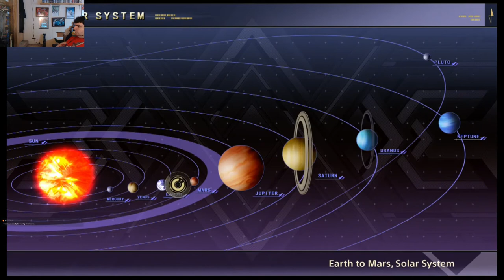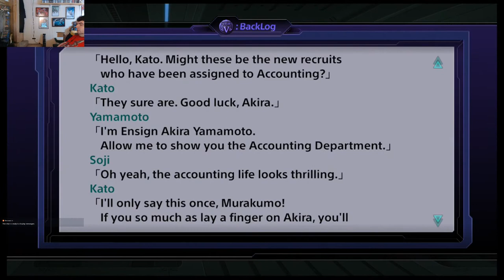Let's Play Super Robot Wars V: Episode 4 - Pirates of Mars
The Yamato arrives on Mars and runs into a completely different series.